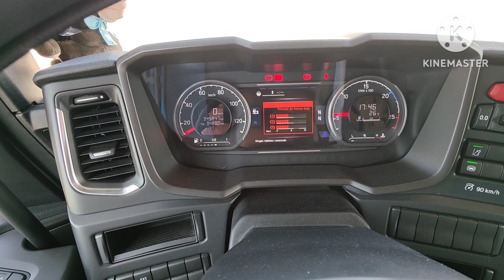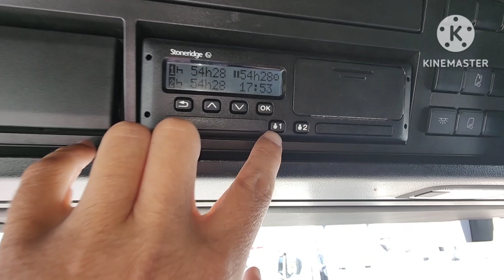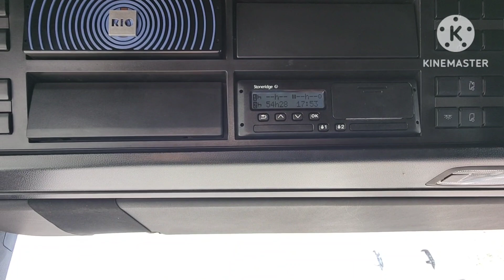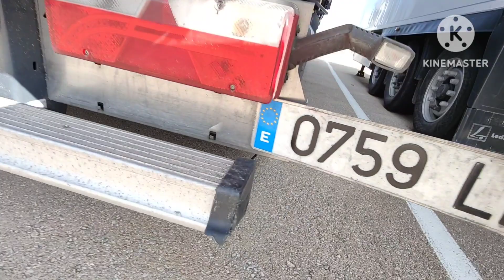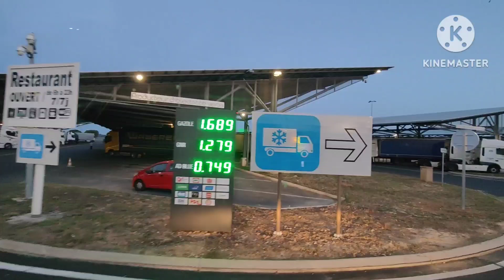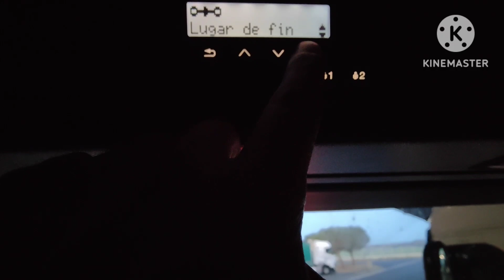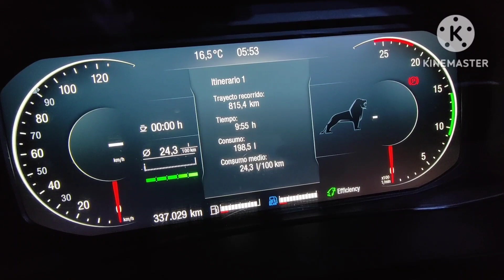Nuevo viaje, para 🇩🇪 Alemania #323